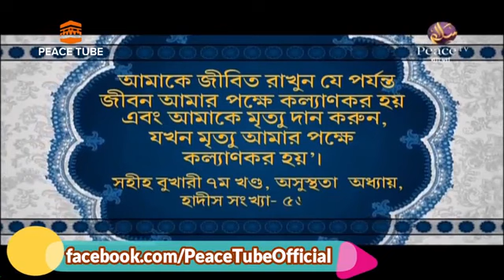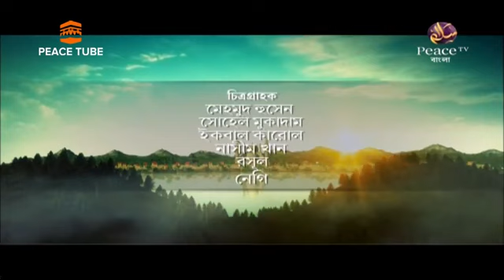পর্দার ওয়াজ - নারীর পর্দার ওয়াজ | শাইখ আহমাদুল্লাহ | ডঃ আব্দুল্লাহ জাহাঙ্গীর | porbo (9)